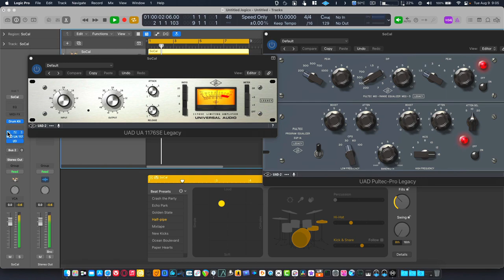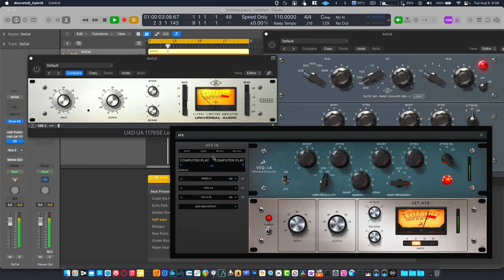Antelope vs UAD Pultec & 1176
Another quick test of Antelope Audio's FPGA based audio Plugin and this time I compare them to another company using digital DSP Chips for audio plugins Universal Audio.